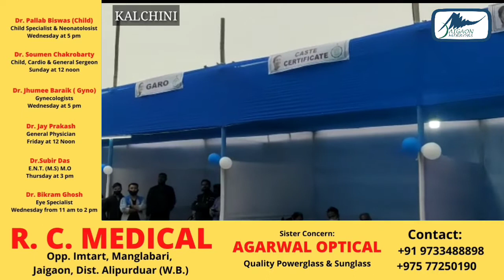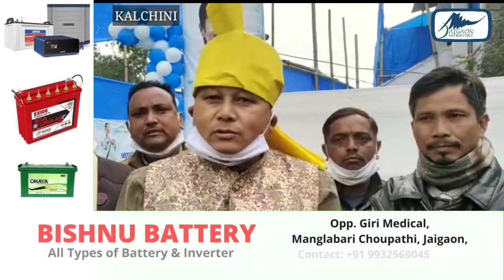कालचीनी थाना मैदान में जॉय जौहर मेला का आयोजन किया गया.